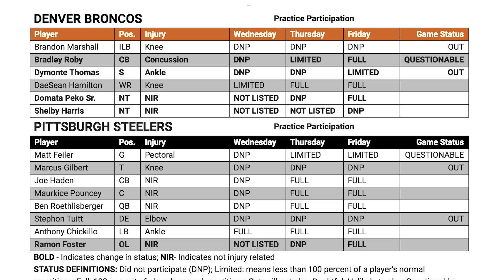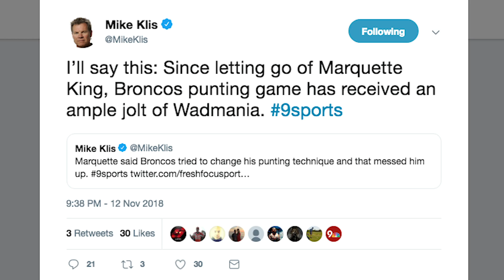Denver Broncos vs Pittsburgh Steelers: NFL Sunday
Denver Broncos vs Pittsburgh Steelers: NFL Sunday. Ben Roethlisberger and the Steelers nearly lost to the Jaguars who rushed the ball 43 times. Running Back James Conner & Phillip Lindsay are shocking opposing defenses with the best hair in the game. Can Case Keenum Lead to Broncos to their second straight win.

The Steelers are on a 6 game win streak. Ben Roethlisberger is leading the 4th best scoring offense in the NFL with weapons at wide receiver, running back and tight end. RB James Conner, WR’s Antonio Brown & JuJu Smith-Schuster, TE Vance McDonald and Jesse James. Defensively both teams are struggling in the secondary. Up front the Broncos have a very good pass rush behind Rookie Bradley Chubb and Von Miller, T.J. Watt has had two great games in a row and is finding ways to sack the Quarterback. Case Keenum didn’t really play well in his win over Philip Rivers and the Los Angeles Chargers, but That’s Good Sports thinks this might be his breakout game of the 2018 season. Emmanuel Sanders, Courtland Sutton, & Maybe Tim Patrick should be primed for a big game. Royce Freeman should also be given more carries as this will be his second game back. The big question is can head coach Vance Joseph out coach Mike Tomlin? Will Urinating Tree get a victorious episode of Day of Our Steelers?